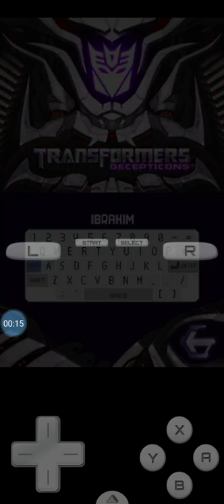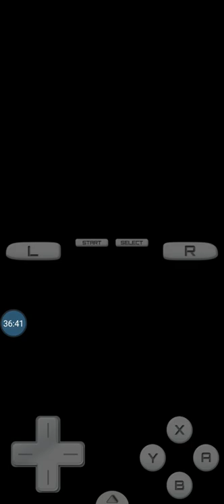Transformers Decepticons DS Part 1 (G1 Starscream)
Transformers Decepticons DS G1 Starscream first part enjoy. Missions 1 to 11 The Rookie to Torching the Welcome Wagon.

Transformers The Game Cast
Autobots
Create A Bot-Steve Blum
Optimus Prime- Peter Cullen
Ironhide- Mark Ryan
Jazz- Andrew Kishino
Ratchet- Fred Tatasciore
Bumblebee- Radio Tranmissions As his voice box was severely damaged in battle by Megatron
Decepticons
Megatron- Frank Welker
Barricade- Keith David
Blackout- Noah Nelson
Brawl- David Sobolov
Starscream- Daniel Ross